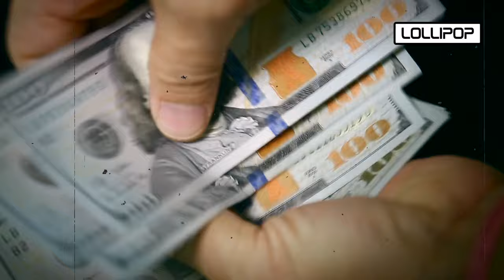Journey of Hassan the Porter and Kristin Harila's K2 Mountaineer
The story unfolds as Hassan, a dedicated porter, and Kristin Harila, a seasoned K2 mountaineer, embark on a remarkable journey to conquer the challenging heights of K2. Hassan, driven by his determination to support climbers and his family, shoulders the weight of the expedition, carrying supplies and navigating treacherous terrain.